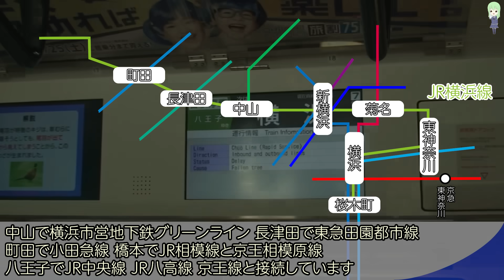お金が儲かってしょうがない？日本のドル箱路線10選！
日本の路線の収支係数は赤字路線ばかり目が行きがちですが、一方で黒字となっている路線もたくさんあります。
なかにはドル箱とも言われるくらいすごく儲かってる路線も…
そのような路線はどんな路線があるのでしょうか？10路線ほど見てみましょう。

※2020年度以降の営業係数は現段階ではあまり当てにならないため、営業係数は2019年度以前の参考値を参照しています。
また営業係数を公表していない路線も多く、複数のニュースサイトなどから参照の上でだいたいこのくらいになるであろうという試算もしています。

当チャンネルの動画制作スポンサー、EaseUSのソフト
データ復旧：EaseUS Data Recovery Wizard
バックアップ：EaseUS Todo Backup(うｐ主使ってます！)

BGM(一部のみ)
express beat (feat. funbolt13) / Stardom Sound

高宮いぬかみ氏編曲のBGM各種(使用していないもの・場合もあります)

10年以上前から通勤電車を中心とした鉄道が好きで、そこから派生していく形でいろいろな動画を作成していたら、おかげさまで現在の規模まで成長することができました。

もくじ

appletsukuyomi☆yahoo.co.jp(☆を@に変えてください)

自動車解説チャンネルが立ち上がりました。